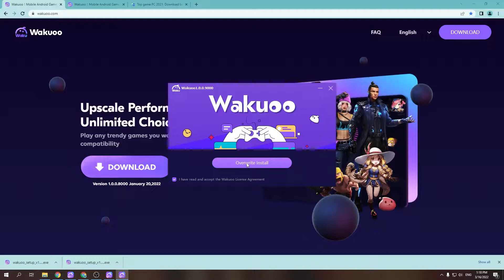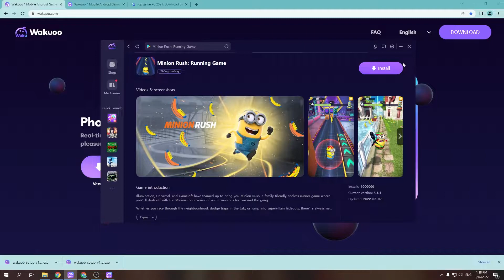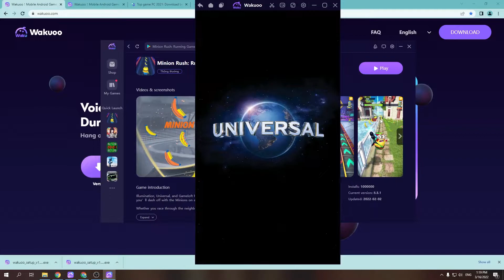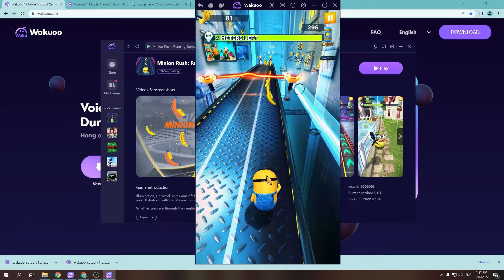Cách tải Minion Rush Running Game trên PC/ Máy tính - Cách tải cho Windows mượt mà nhất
Link tải nè 😘 - Minion Rush Running PC CHO Máy tính Windows. Nó là một trò chơi có thể chơi ở chế độ nhiều người chơi với bạn bè của mình.

0:00 giới thiệu game Minion Rush Running PC
0:18 hướng dẫn
1:09 cách tải phần mềm giả lập
1:15 cài đặt Phần mềm
1:37 bắt đầu sử dụng
2:03 đăng nhập Tài khoản Google
2:08 mở CH Play Store
2:03 tải game Minion Rush Running cho Máy tính
2:25 mở game Minion Rush Running cho Windows
3:02 Trải nghiệm gameplay Minion Rush Running trên PC